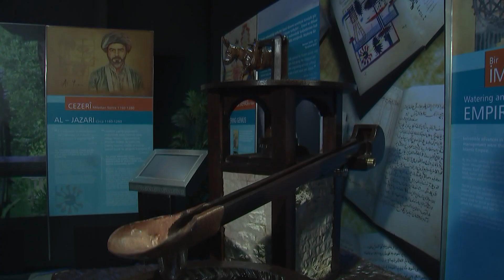BİLİM BAKALIM - 18. Bölüm | El Cezeri Hakkında Bilinmeyenler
Erman Yapan, El Cezeri’nin Artuklu Sultanı’na sunduğu Kitab’ı-Hiyel adlı eserinde elli kadar çeşit sibernetik aletin tanıtımını yaptığını ve nasıl çalıştığını anlattığını belirtti.
Yapan, El Cezeri’nin imal ettiği filli su saatinin zamanı göstermesinden çok görselliği ve işleyişiyle sembol haline geldiğini aktardı.